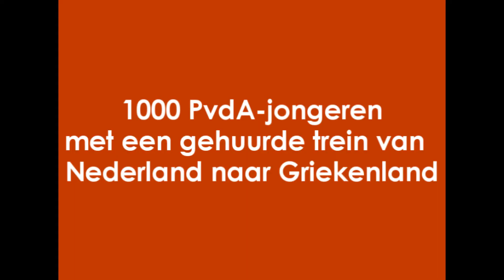Met de PvdA jongerentrein door Europa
Met de PvdA jongerentrein door Europa, Jongeren van de JS op weg naar IUSY bijeenkomst in Griekenland, een week lang praten, discussieren, luisteren naar bekende politici, demonstreren en veel feesten!